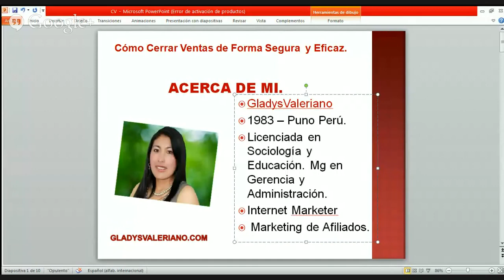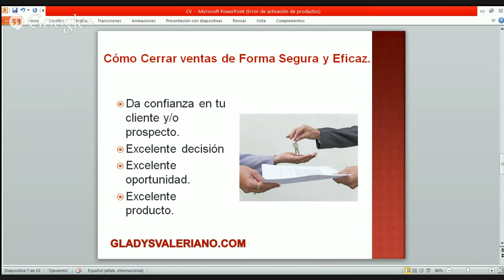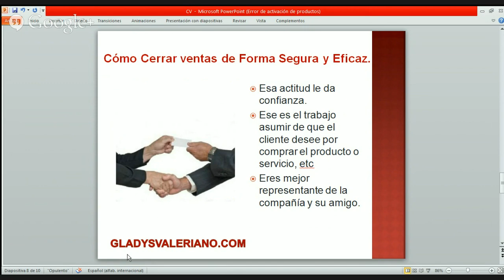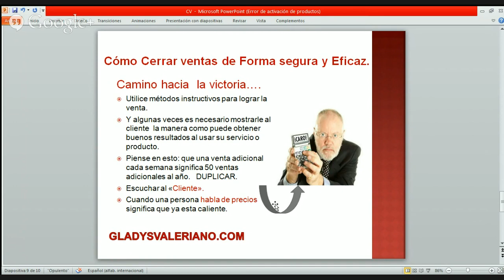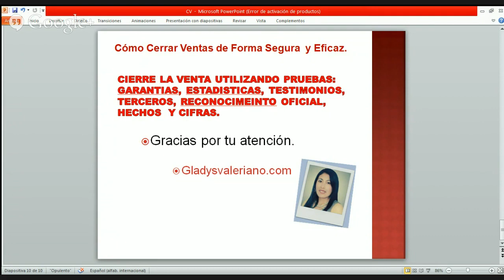Master Class: COMO CERRAR VENTAS DE FORMA SEGURA Y EFICAZ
En este MasterClass de "Emprende Miercoles" estara nuestra Gran Amiga Gladys Valeriano, compartiendo con Nosotros un Webinar Llamado: "COMO CERRAR VENTAS DE FORMA SEGURA Y EFICAZ
" donde aprenderas las Mejores Técnicas Para Ventas y Cierres Efectivos para tu Negocio.
A través de